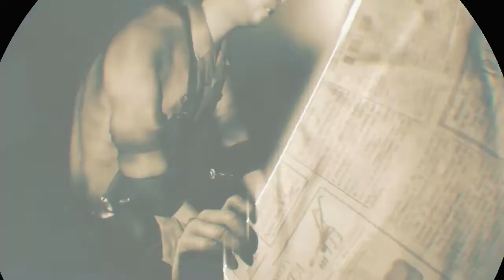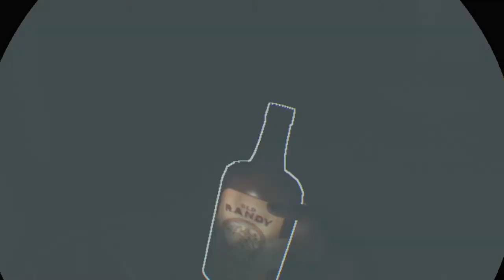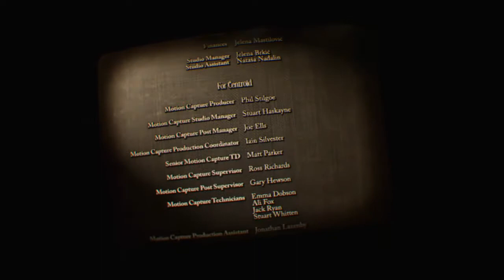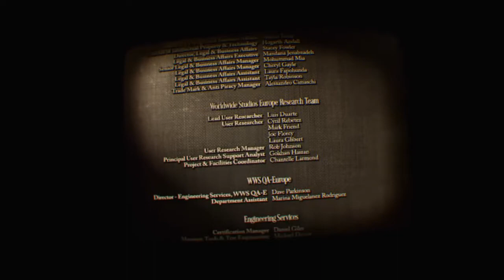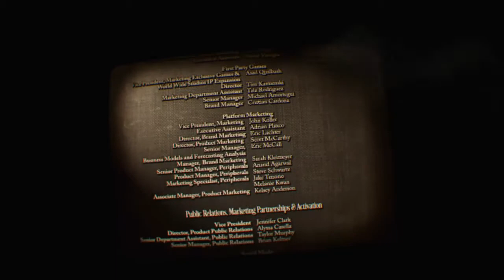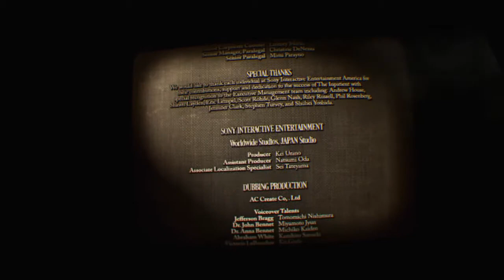The Inpatient, new game plus, ending suzanne saved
THE INPATIENT